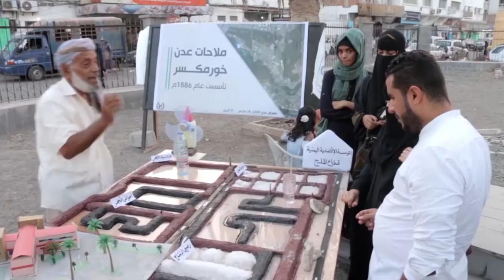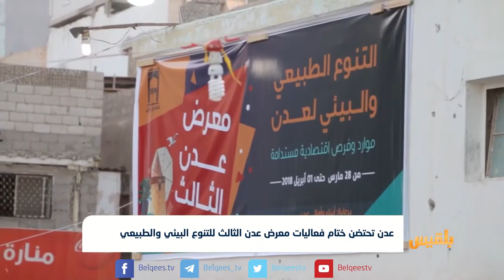عدن تحتضن ختام فعاليات معرض عدن الثالث للتنوع البيئي والطبيعي | تقرير: آدم الحسامي